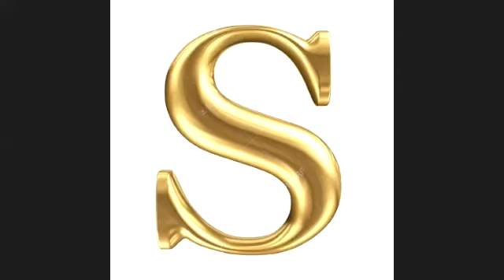Vishnu Sahasranamam - Ekadashi Practice Session